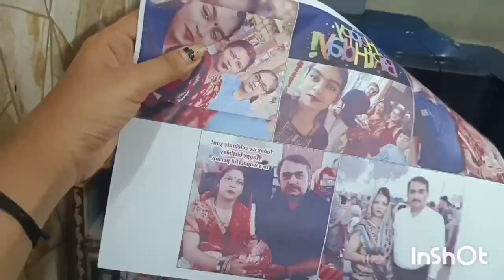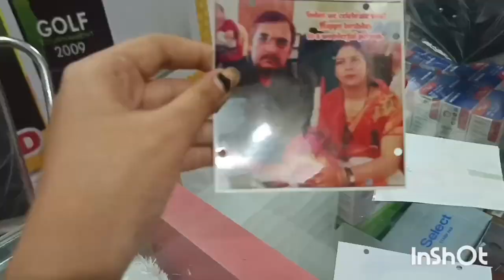process video of rotating photo LED lamp printing#video#processvideo#vlog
follow on Instagram@vasudevgift_spot